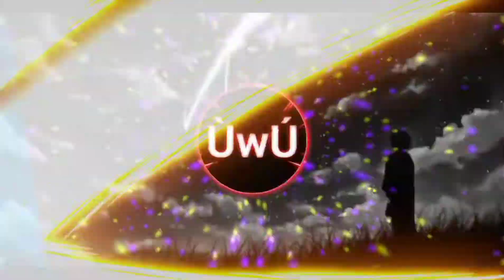Last Heroes - Naked Soul (Ipsiom Bootleg) [Weekheadbanger 3]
Downland/stream: Nou:(

If any producer or label has an issuewith any of the uploads please get in contact  and it will be deleted immediately (this includes artists of the images used)
♫ You can send Track For us. Channel Will support new song Dubstep without copyright . Thanks